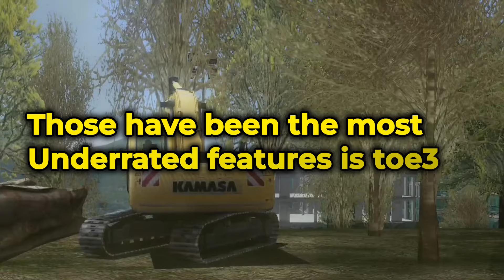Top 10 Most UNDER_RATED Features👉 Truckers of Europe 3: Latest Update (All UPDATES)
In this videos,  I managed to pull all top features in truckers of Europe 3 latest update which arenreally underrated even though Wanda Software put a lot of effort to release these updates. @WandaSoftware